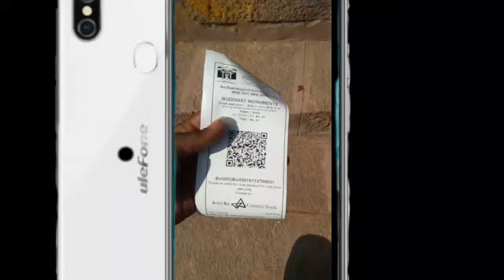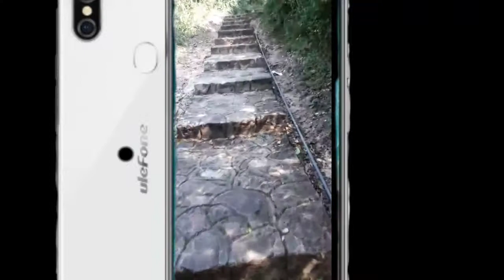Jeelakarragudem caves full video